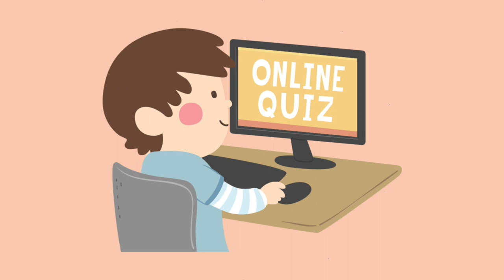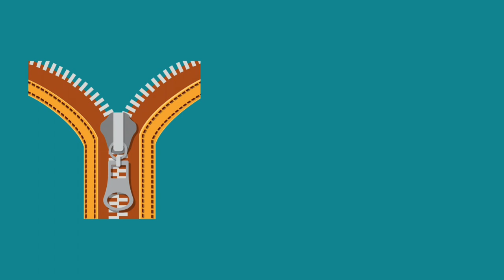200 Toddler Words | Alphabetical Order | First Words | Toddlers | Kids | Baby Words | Learn English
200 Toddler Words - Flashcards in American English.

Words presented in alphabetical order.  20 minutes of language teaching.